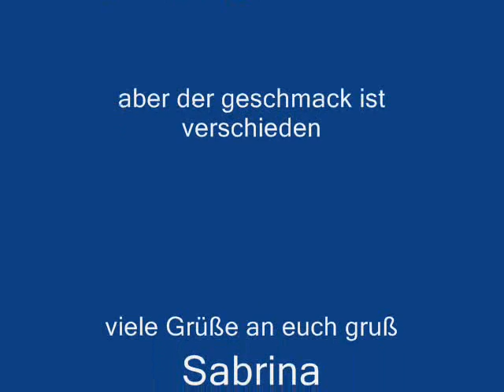lotta in love(musikvideo)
hier mal ein video von lotta in love.